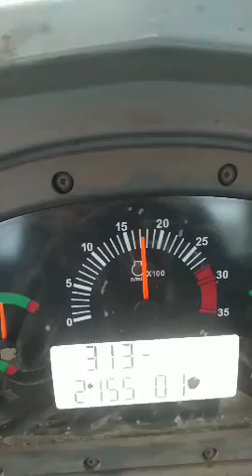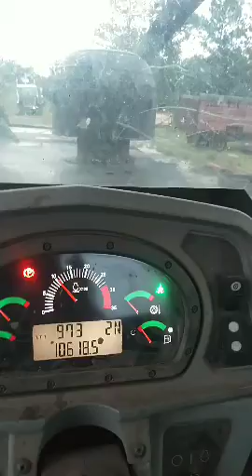2014 CATERPILLAR 525C SKIDDER -Dual Arch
2014 CATERPILLAR 525C SKIDDER
DRASTICALLY REDUCED
Cab W/AC
Winch
Dual Arch
10900 Hours
Quick Sale
Firm